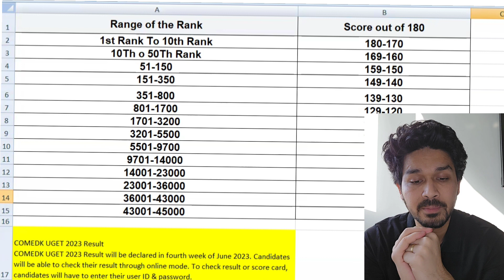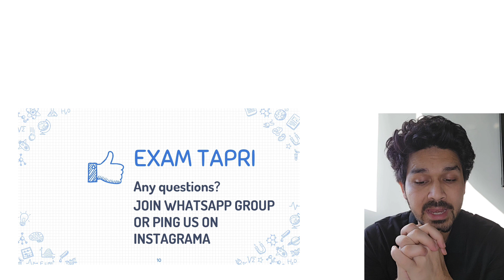COMEDK 2023 || MARKS VS RANK EXPECTED || RANK VS COLLEGE